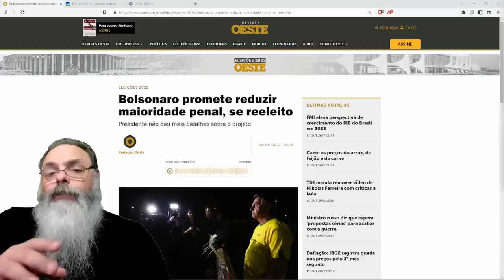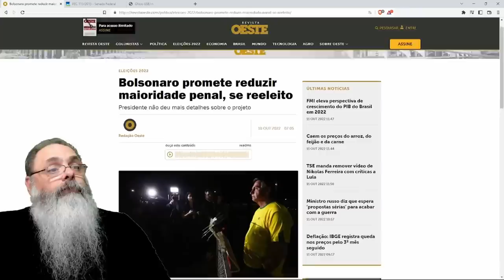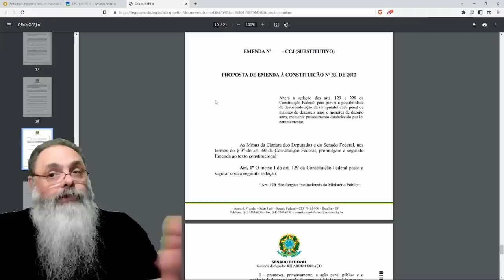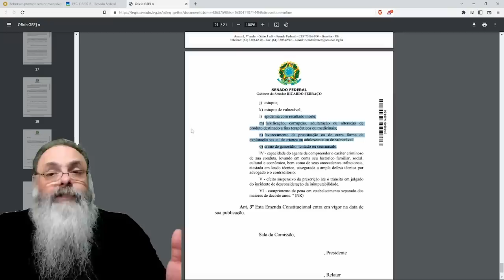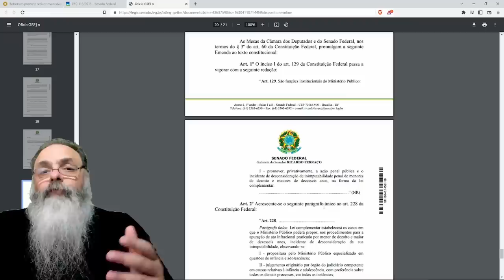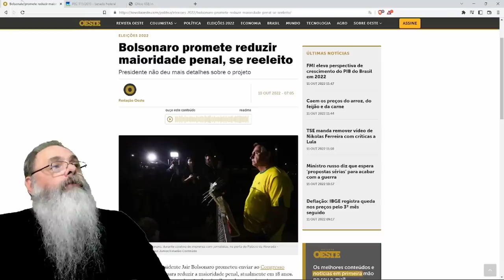BOLSONARO promete ENCAMINHAR projeto para REDUÇÃO da MAIORIDADE PENAL se REELEITO